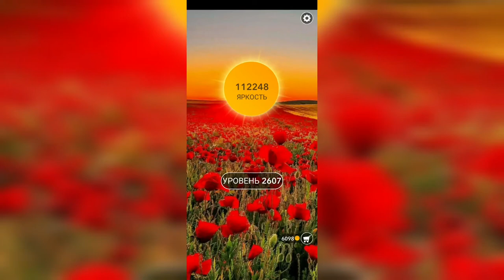Word / Слово Крест: Поиск русского кроссворда / Уровень 2607